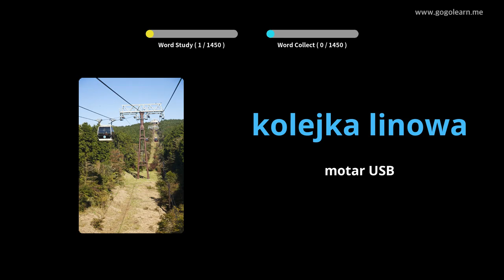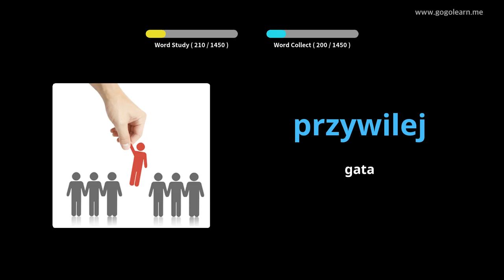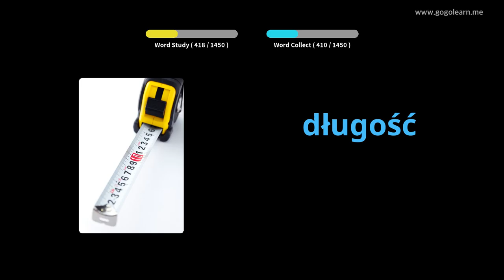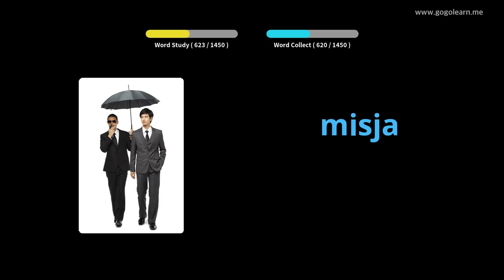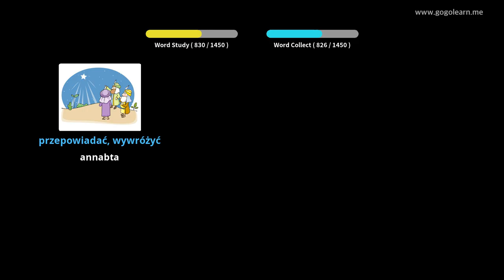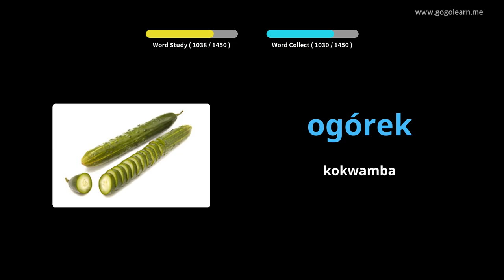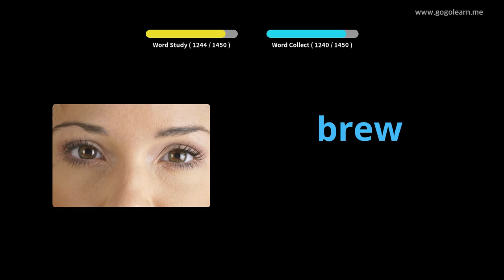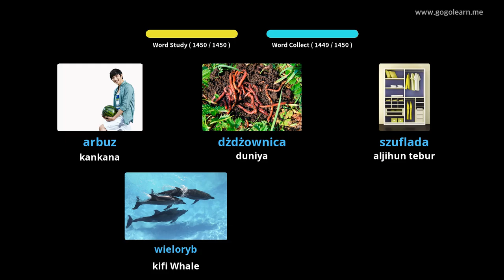Yaren mutanen Poland na asali Asali | Golearn